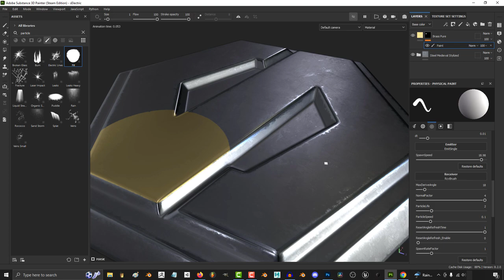Substance-Painter: Particle Brushes (Fill)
Here's the easiest way to fill spaces in Substance Painter-!!